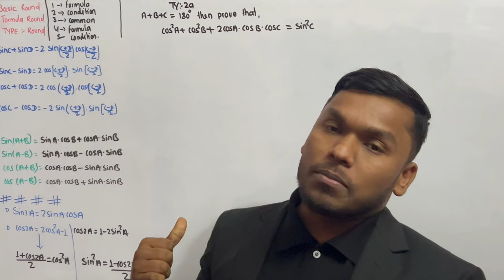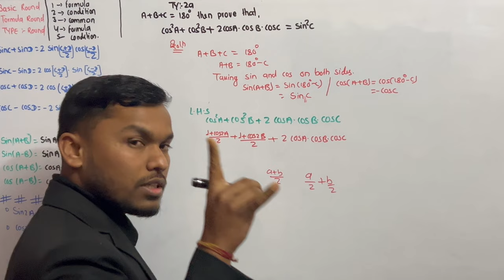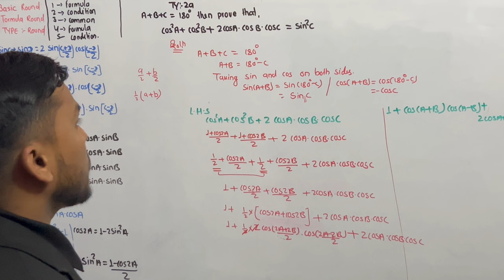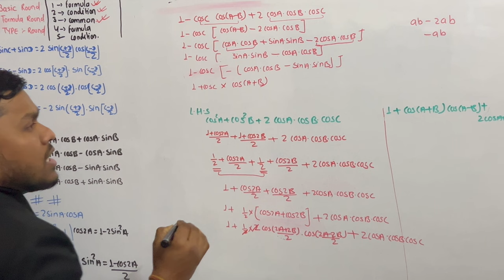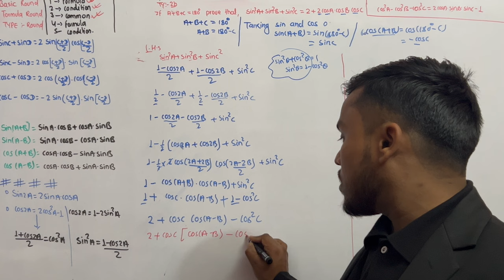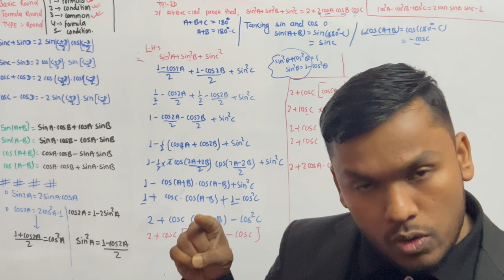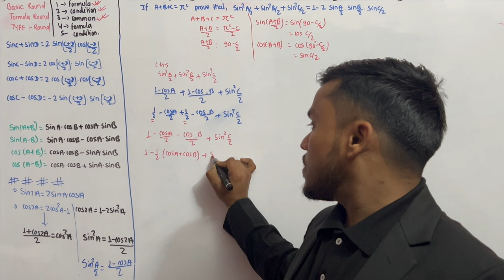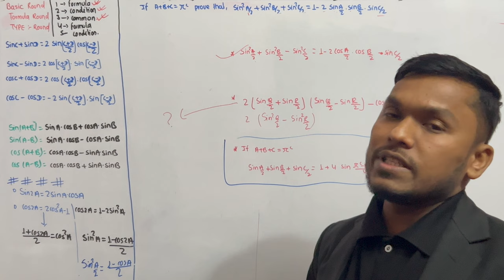Conditional Trigonometric Identities || Questions || SEE O. Maths || New Syllabus || Part 3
What are conditional trigonometric identities and how are they applied?
How does this video help in preparing for the SEE O. Maths exam?
Can watching this video improve my understanding of trigonometry?
What are some examples of conditional trigonometric identities covered in this video?
How does the new syllabus affect the teaching of trigonometry in secondary education?
Are there practice questions provided in this video for better comprehension?
Where can I find additional resources to supplement my learning of trigonometric identities?
Is this video suitable for students at all levels of mathematical proficiency?